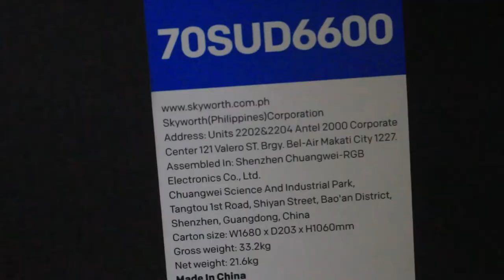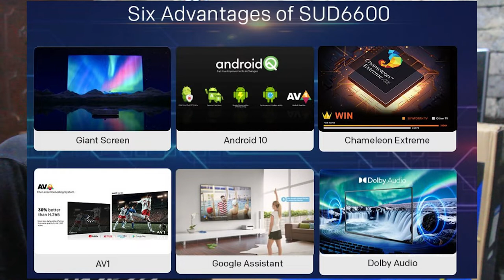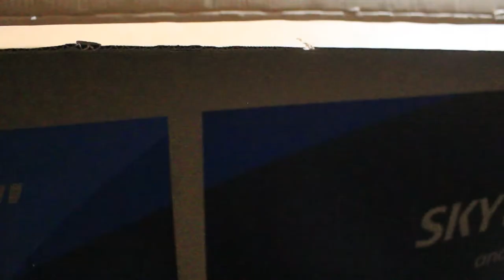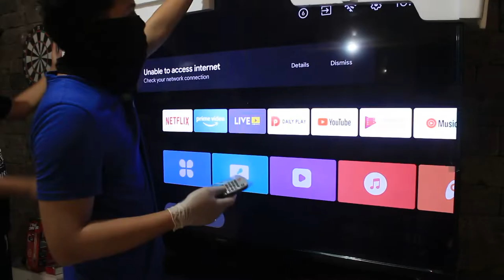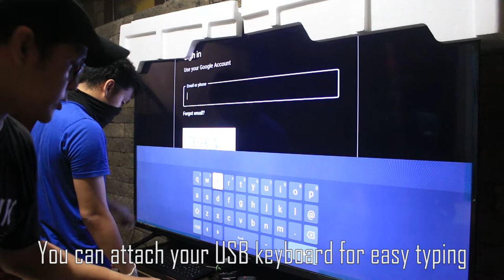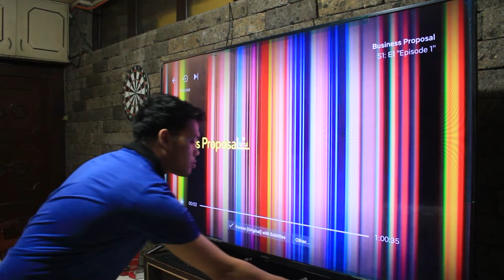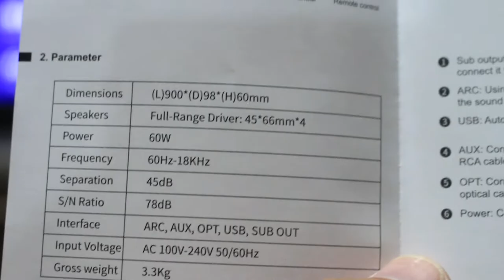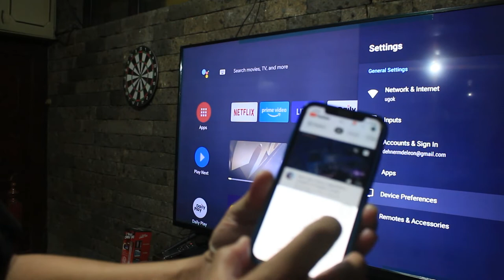70" 4K UHD GIANT ANDROID TV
Good day peeps! It's another unboxing, install, and review of our biggest Android TV ever.  It's Skyworth biggest TV to date the 70" Ultra 4K capable Model 70SUD6600 with some of it's powerful features. and freebies.  Wanna know more?  Come check it out!